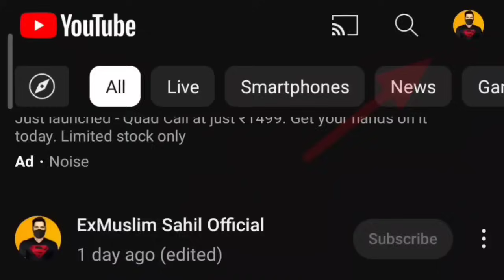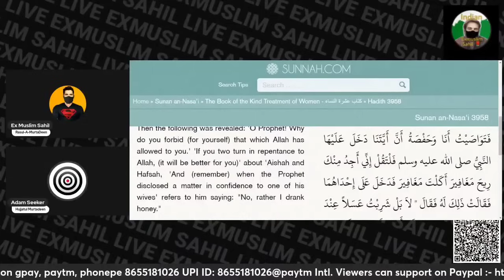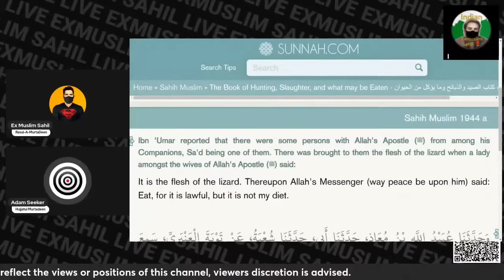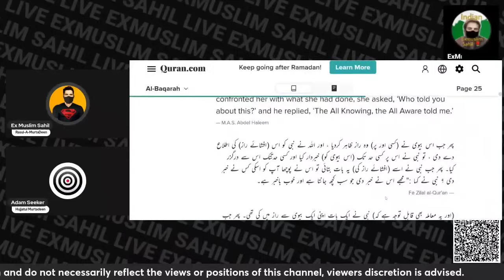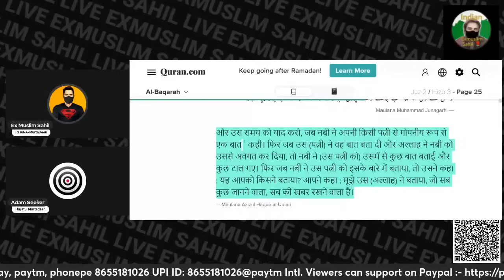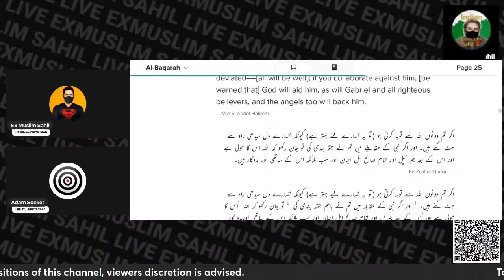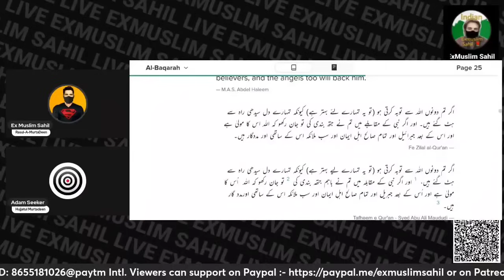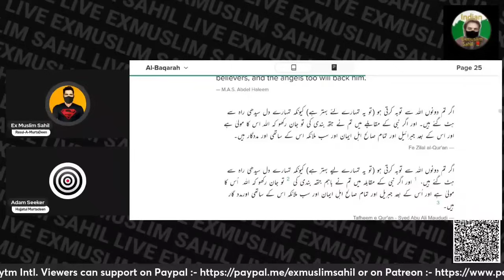Nabi Ne Chipkali Kyun Nahi Khayi | Exmuslim Sahil